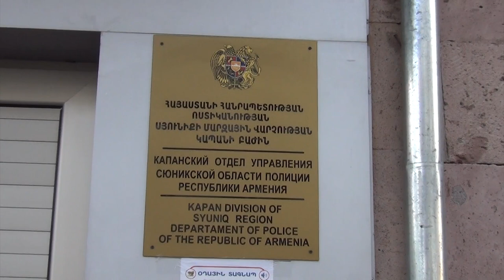Կապանի ոստիկանները բացահայտել են նախկինում կատարված գողություն ու հայտնաբերել գողոնը